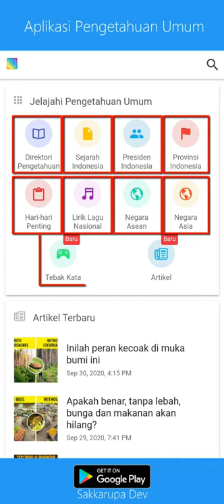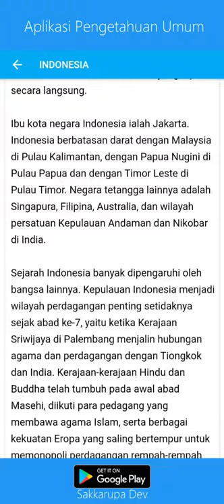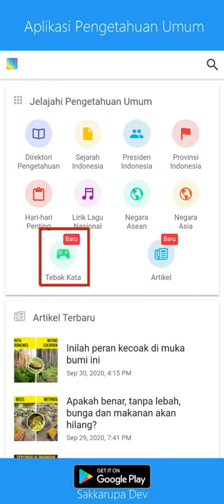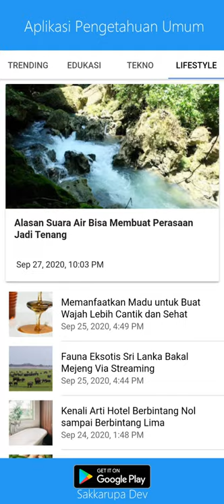Pengetahuan Umum Lengkap Offline - Aplikasi Android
Lengkapi harimu dengan aplikasi Ilmu pengetahuan umum lengkap, yang akan sangat membantu menambah wawasanmu yang bisa kamu buka tanpa koneksi internet (offline). Desain yang menarik dengan navigasi yang simpel akan membuat anda lebih mudah menjelajahi materi-materi pengetahuan umum yang tersedia.

Adapun fitur-fitur yang tersedia adalah:
- Direktori Pengetahuan
- Sejarah Indonesia
- Presiden-presiden Indonesia + biografi
- Provinsi di Indonesia
- Lirik lagu-lagu Nasional disertai Audio Lagu Nasional
- Hari-hari penting indonesia
- Negara-negara ASEAN
- Negara-negara ASIA
- Artikel / Berita
- Game Tebak Kata